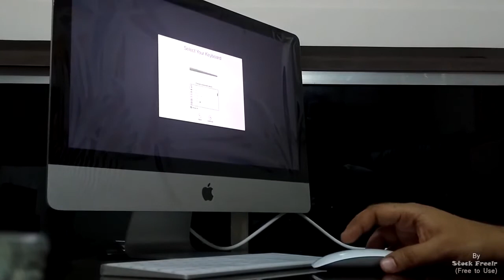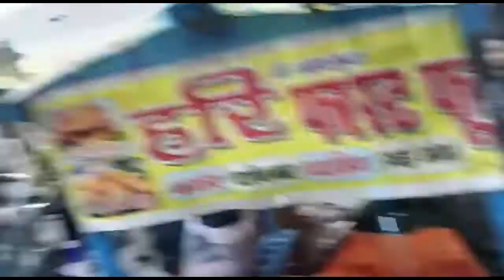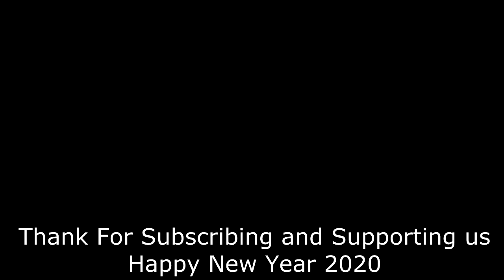stock video 2019